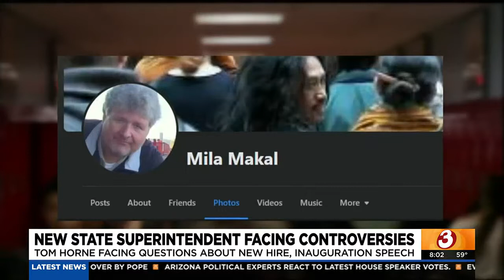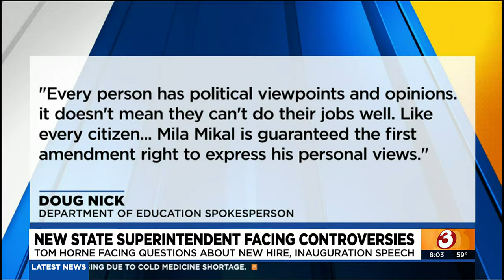Schools chief Tom Horne faces scrutiny over recent hire, speech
Superintendent of Public Instruction Tom Horne is facing questions about what he said about disciplining students and a controversial staff hire.